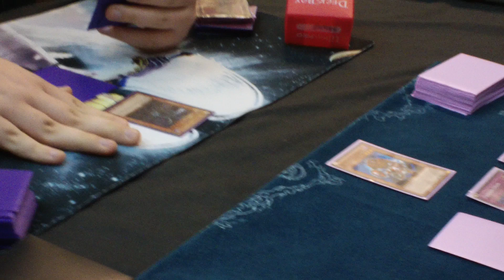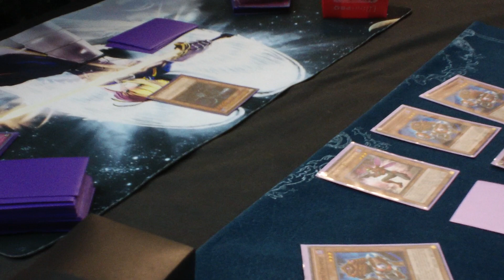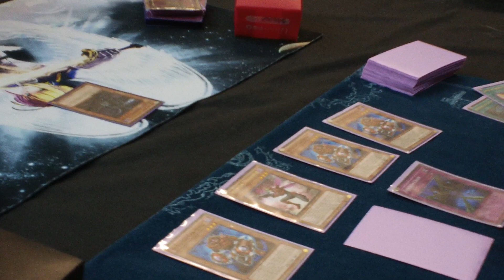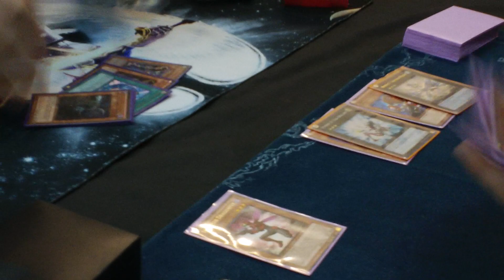Inzektors vs. Hero Beat (Game 1)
This our locals finals last week, enjoy!